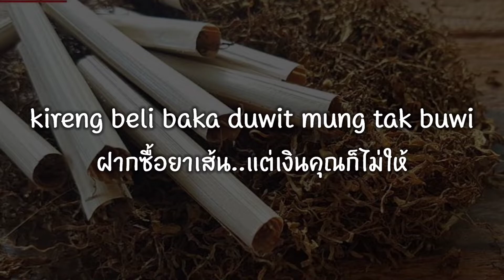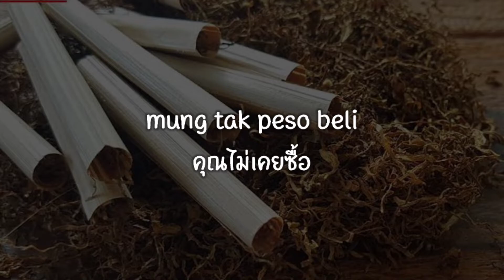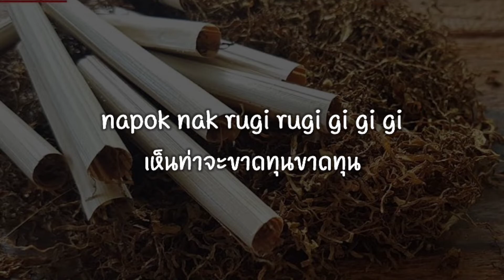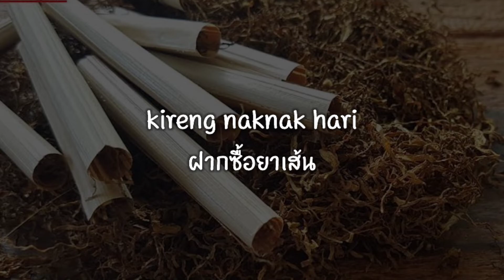คีเร็งบือลีบากา-แปลไทย